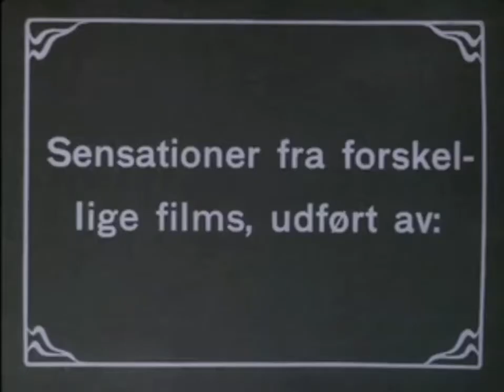FILMENS VOVEHALS (1923)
'Filmens Vovehals' is a compilation of scenes from various films that show why Emilie Sannom has been given this particular nickname. The compilation, which Sannom probably made herself for the purpose of showing it to her audience when she traveled around and lectured about her career, gives an insight into her many bodily talents: We see her swimming and climbing down in a sinking submarine as the female detective Panopta in the series of the same name (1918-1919), and experiences her courage as she climbs out on the wing of a mill just before it explodes in the air. She shows her acrobatic abilities in 'Diligencekusken fra San Hilo' (1914), where she walks on a line high in the air, and in 'Zigo' (1914), where she balances on pointed spears on bare feet.

Finally, we see Sannom make a parachute jump in 'The Mistress of the Air' (1923) - a stunt she used in the flight demonstrations that became her way of life in the 1920s, but which would later become her death.